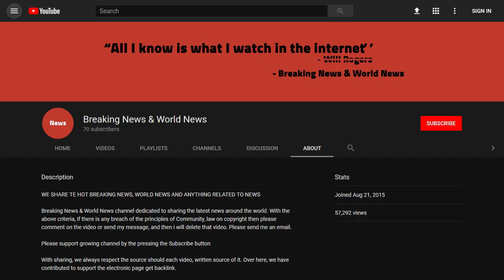BREAKING! BREAKING News Out Of BROOKLYN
Source DONT' FORGET TO SUBSCIBE TO OUR CHANNEL Upper East Side doctor convicted in Brooklyn Federal Court of causing overdose death of a patient

Dr. Martin Tesher found guilty of illegally prescribing highly addictive oxycodone and fentanyl without legitimate medical purpose

(BROOKLYN, N.Y.) – A federal jury in Brooklyn today, following two weeks of trial, convicted Dr. Martin Tesher of 10 counts of unlawful distribution of oxycodone without ...